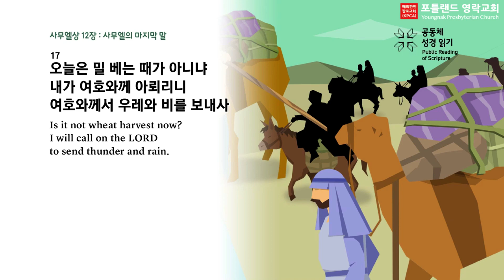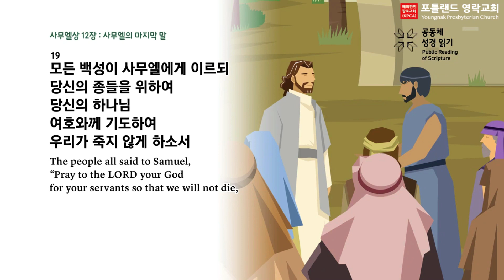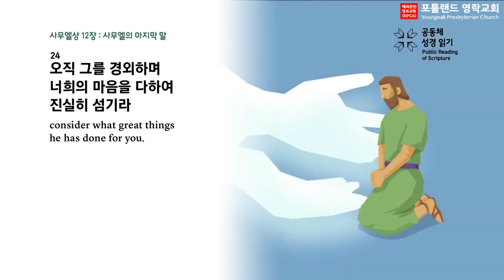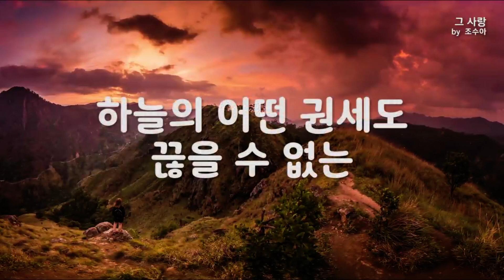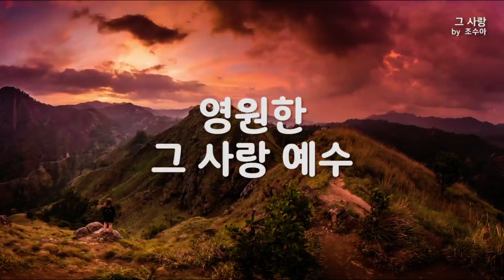2022.05.26 - 매일 아침 묵상